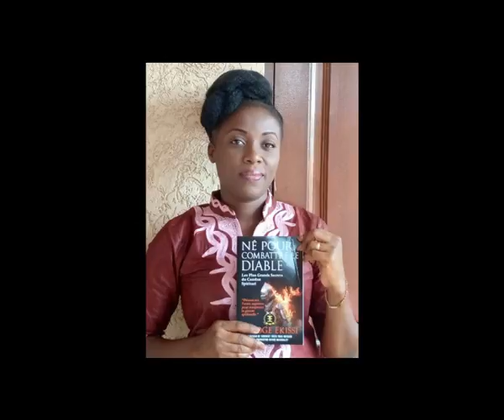Briser les maledictions et alliances 1ere Euloge Ekissi